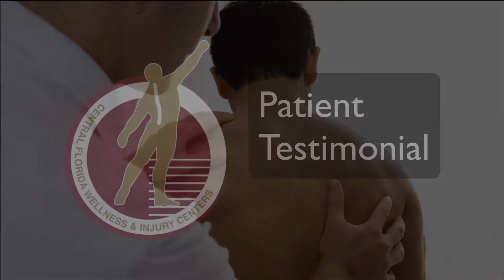Orange Wellness - Orlando Chiropractor Patient Testinonial - Edwin & Odalis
- Listen to Edwin and Odalis talk about the how Dr. Eric and staff at East Orange Wellness & Injury Center treated their pain and injuries.